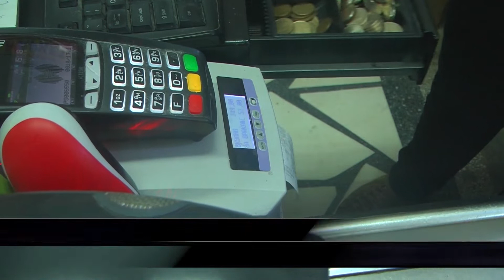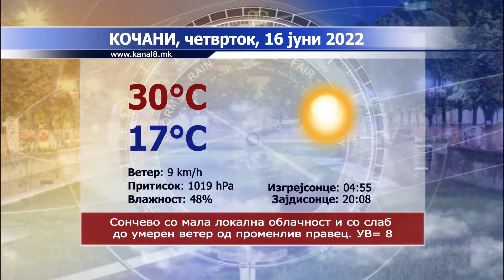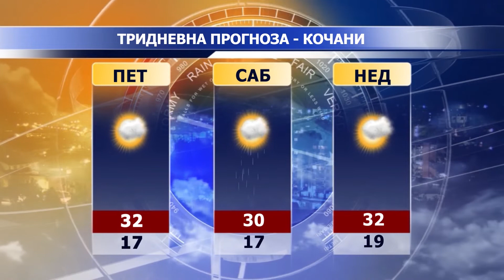ТВ Канал 8 - Вести - 15.06.2022